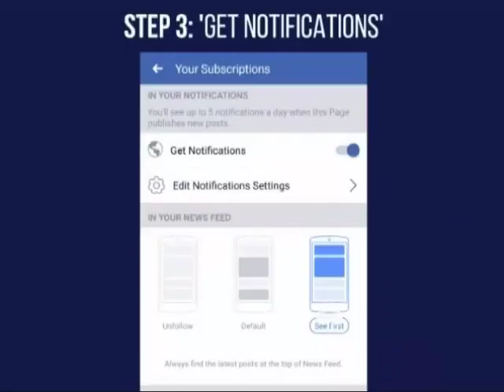Karan Johar shares first pictures of Saif Ali Khan and Sara Ali Khan from Koffee With Karan Season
Bollywood actor Saif Ali Khan and daughter Sara are all set to add to the glitz and glamour of Koffee with Karan with their appearance in Season 6.